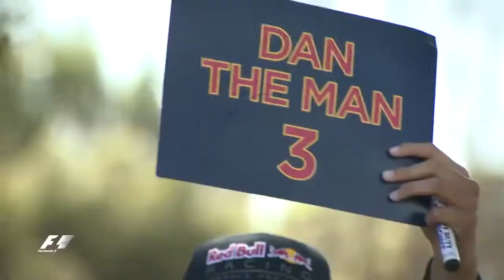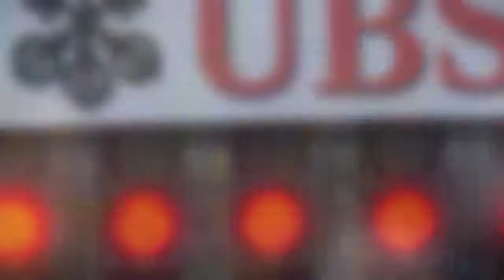Music: The Labyrinth - Black Box l Australian Grand Prix - F1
2016 Australian Grand Prix: Highlights

The 2016 season-opener set the tone for an intense battle between Mercedes drivers Nico Rosberg and Lewis Hamilton.